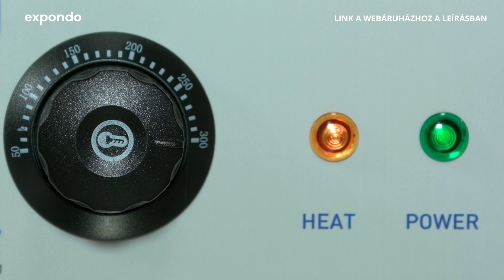Elektromos grill lap RCG 60H2| Royal Catering | A termék bemutatása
➤ Látogasson el az expondo webáruházába a termékkel és a termék elérhetőségével kapcsolatos részletes információkért: